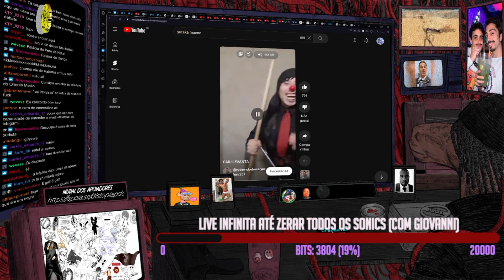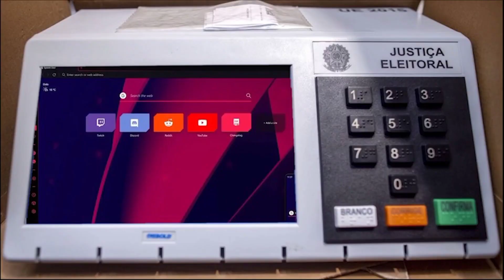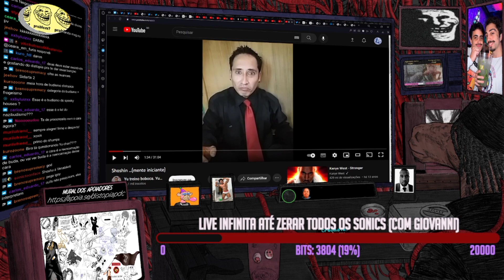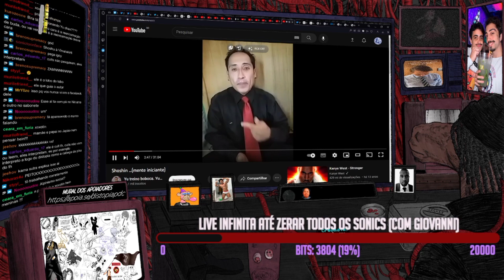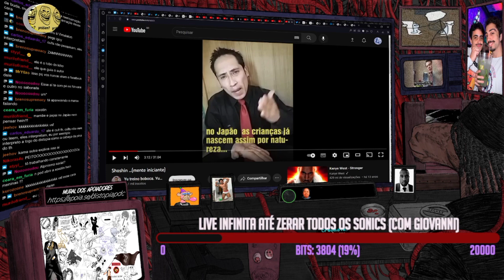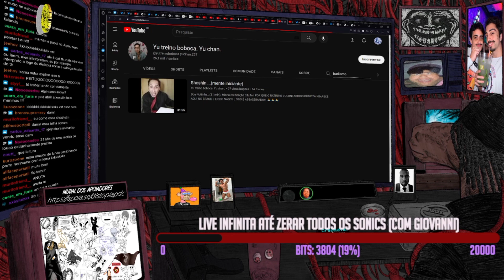O PRINCÍPIO DA VOIDPILL...